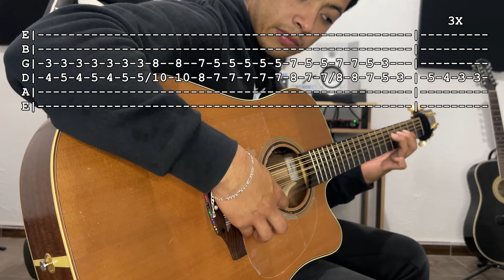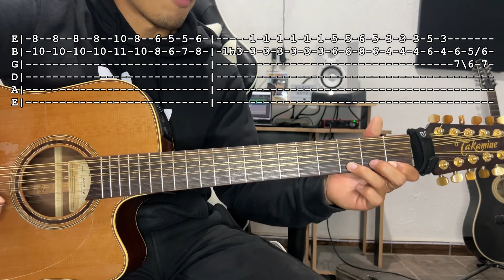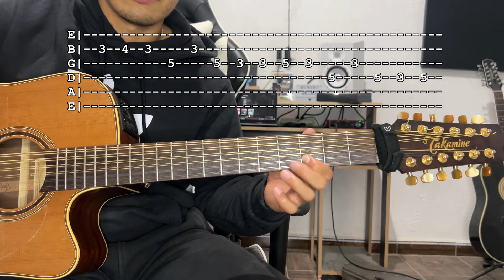LA PEOPLE - Peso Pluma x Tito Double P - REQUINTO, ACORDES Y ADORNOS - CON TABS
Algo de lo mas nuevo de Peso Pluma junto con Tito Double P esperando sea de su agrado REQUINTO, ACORDES Y ADORNOS  de la canción "LA PEOPLE", no se olviden dejar su like, comentar y compartir. Saludos.
CAPITULOS
00:00 INTRODUCCION
01:00 REQUINTO
07:34 ACORDES
09:35 ADORNOS

TUTORIAL ALBUM GENESIS PESO PLUMA